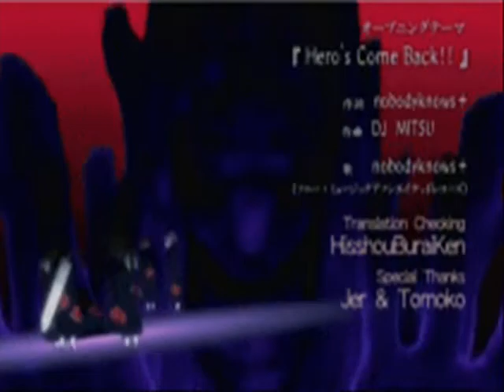all stars akatsuki naruto.wmv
naruto akatsuki all stars